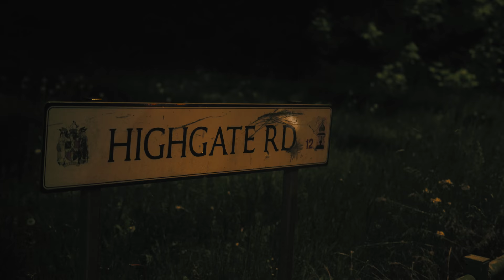Riz 1ne - Late Night In Brum [Music Video] | Link Up TV